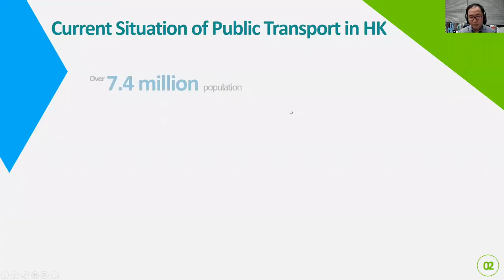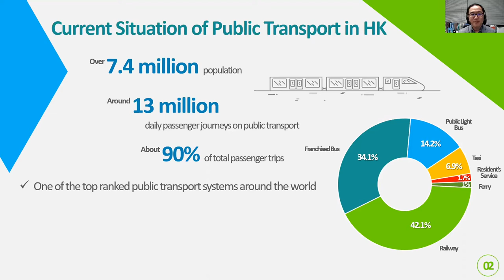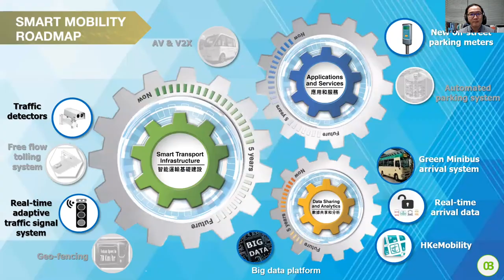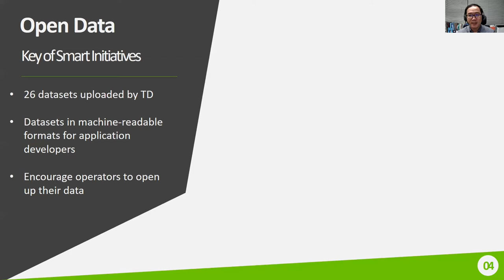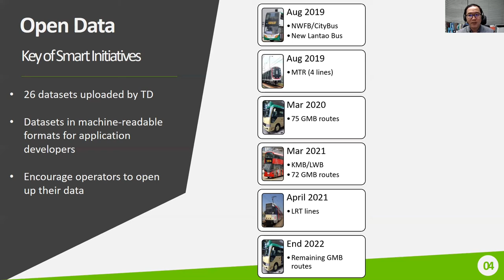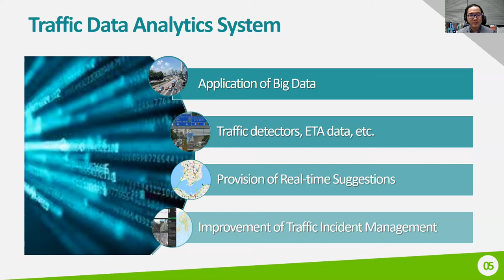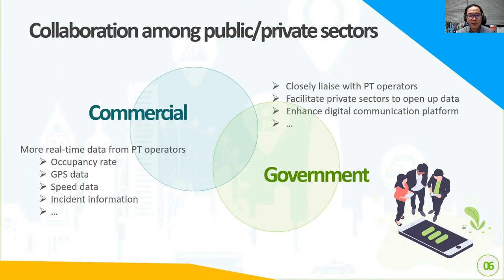Possibilities Unbound with Open Data of Public Transport Operators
Presentation by Ricky Ho for Panel 4 of 3rd ODI conference